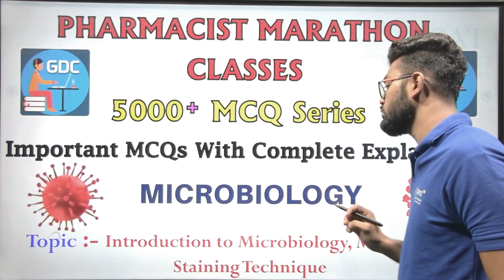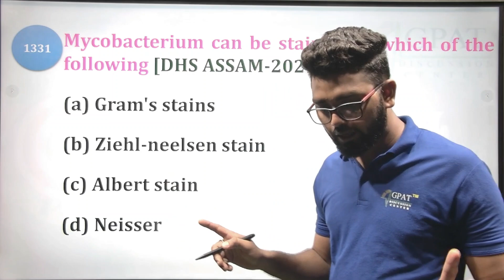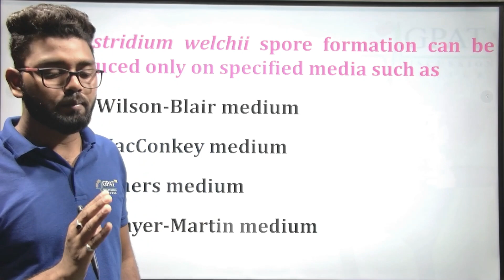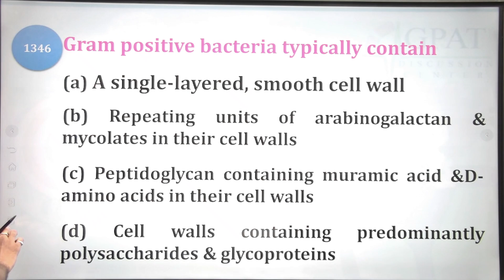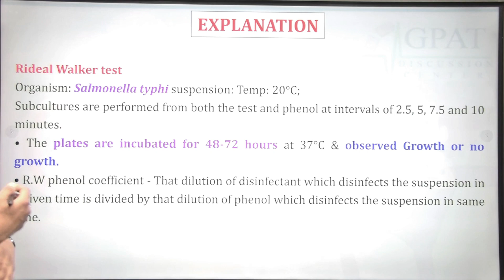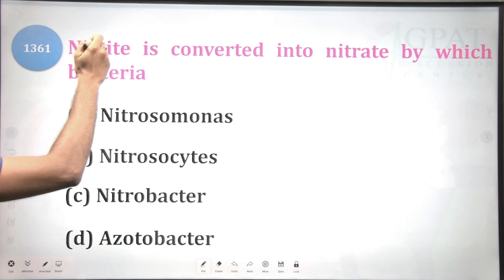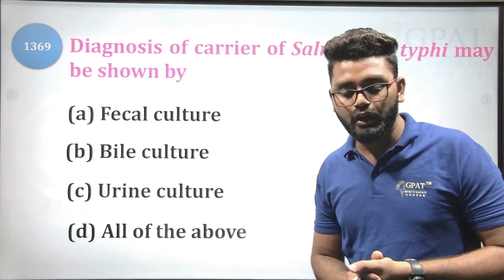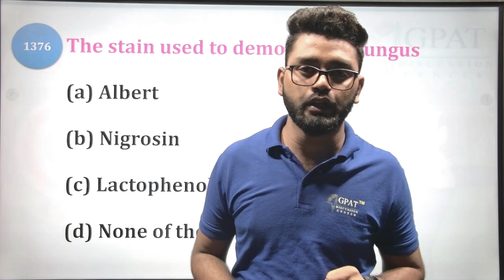PHARMACIST EXAM MARATHON CLASS -30 | Microbiology(1326- 1375 Qstn.) Introduction , Microscopy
Syllabus of  6000+ Pharmacist  Marathon

Org Code for iPhone = GDCCLASS
govt pharmacist
pharma jobs
pharmacist recruitment 2023
pharmacist jobs
pharmacy job
pharmacist vacancy
pharmacy vacancy